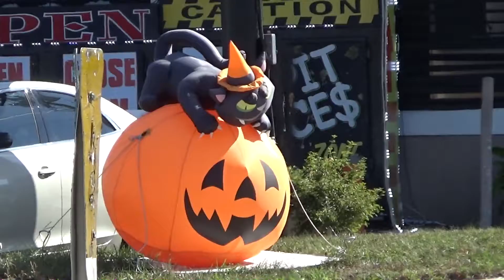Hotel Van Got In A Bad Accident (Day 1023 - 10/17/2017)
I have now successfully vlogged every single day for 2 years straight without missing a single day. I am currently on year 3, so far so good :)

Amazon link for camera